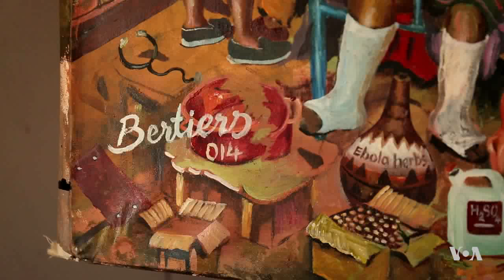Kenyan Artist Depicts Suffering From Doctor’s Strike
A national strike has paralyzed Kenya’s public health system. The doctors are demanding the government live up to a 2013 agreement to increase their salaries and address other issues like the lack of adequate medical equipment. But the strike has left tens of thousands of Kenyans without access to affordable medical care for almost two months. VOA’s Jill Craig reports from Nairobi on one artist who is using his creativity to show the impact of the strike on ordinary people.